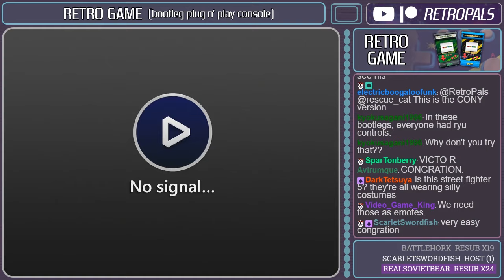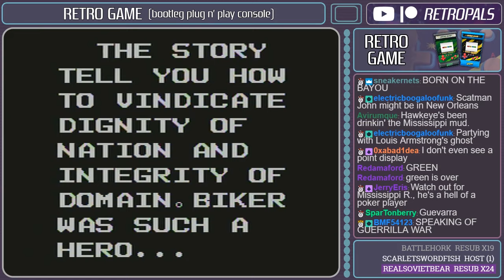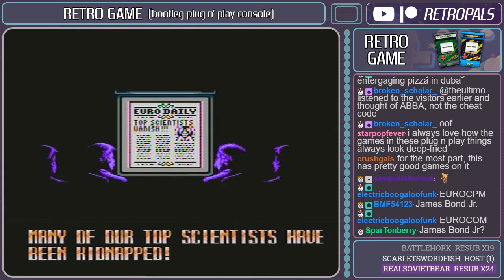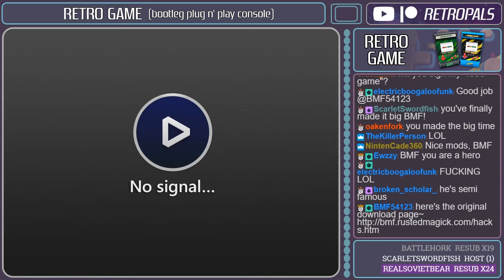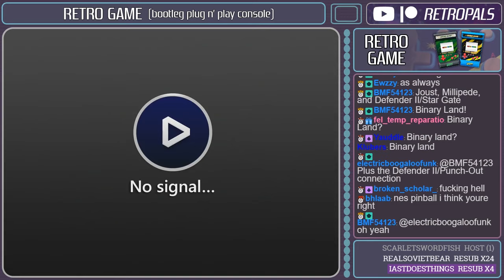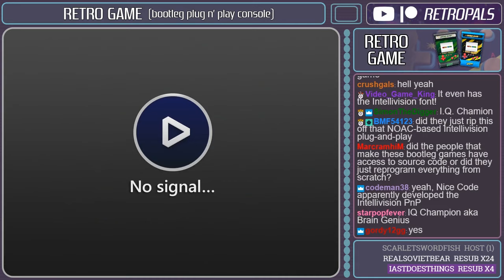RETRO GAME: Bootleg Plug And Play Paradise (7-3-19)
Here's a full archive of our 7-3-19 "RETRO GAME: Bootleg Plug And Play Paradise" stream!

Just a heads up, we won't be posting our 6-26-19 stream since it's a live podcast recording. We'll be uploading it to our main channel and podcast feed when it's edited and ready to go!